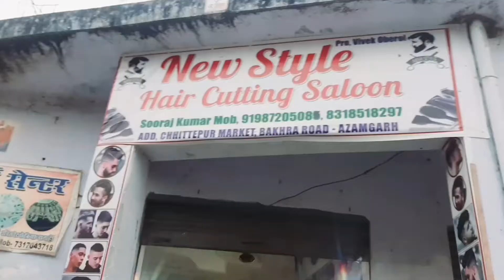New Style Hair Cutting Saloon Chhittepur azamgarh| Best Tutorial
New style Hair cutting saloon chhittepur Azamgarh
What haircut is in style for 2022?
Is short hair in for 2021?
What haircut is in style for 2022 male?
What hairstyles will be popular in 2021?

hair cutting photo 2022 boy
new hairstyle 2022
hair style boy
new hair style for boys
simple hair cutting
hair style men
boys hair cutting style images
new hair cutting